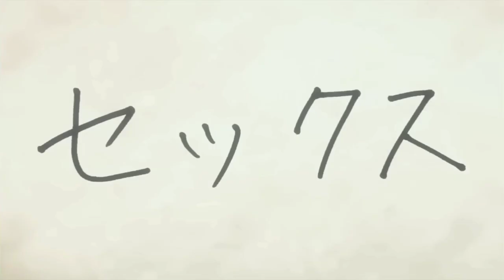She is stunned to know that she is a cute one